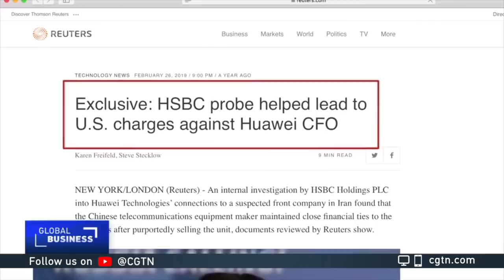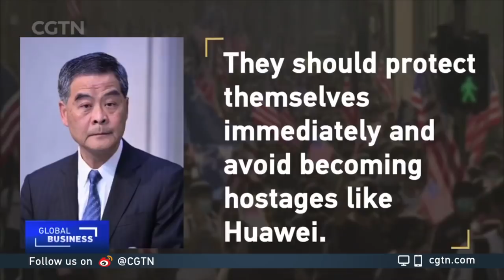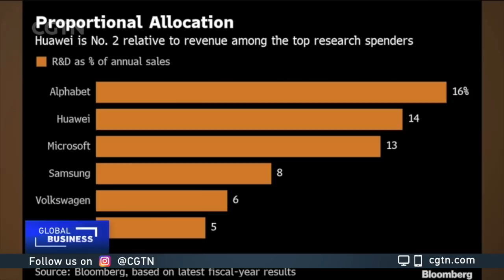What's behind the Huawei executive extradition case?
The Chinese Foreign Ministry has called for Huawei CFO Meng Wanzhou's immediate release, insisting the charges are politically-motivated and are not legal. Meng was arrested at Vancouver International Airport in 2018, on a warrant from the U.S. where she is wanted over alleged bank fraud. Here are the observations of CGTN reporter Cui Hui'ao on the controversy surrounding the case.